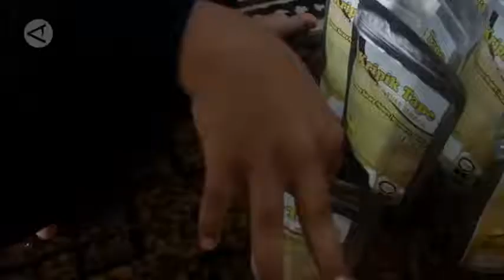Kripik Tape Jember (Antara TV)